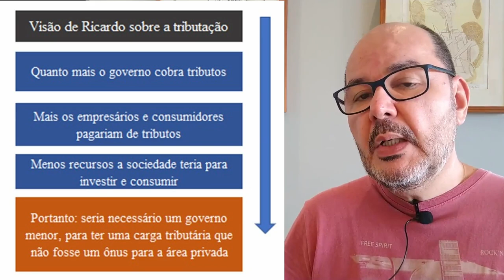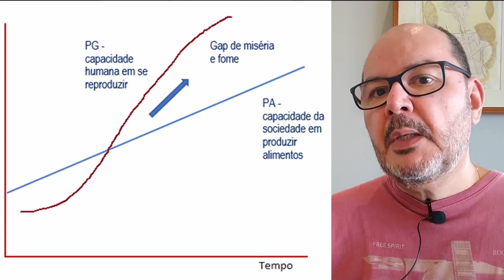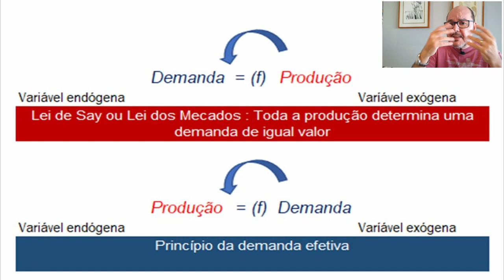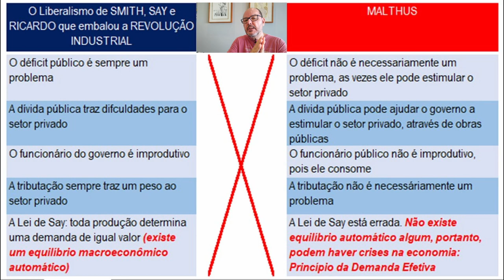O nascimento do liberalismo econômico, David Ricardo e a crítica de Malthus, parte 4.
Entenda o que está acontecendo em nossa economia. Como nasceu o liberalismo econômico. As ideias de David Ricardo e a crítica de Malthus ao Liberalismo. A crítica à Lei de Say.

Mande suas dúvidas que vou te ajudar a compreender!